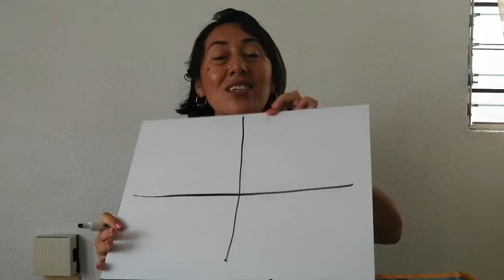3 Kinder: 22 de septiembre Repaso de clase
Resúmen de la clase del día.